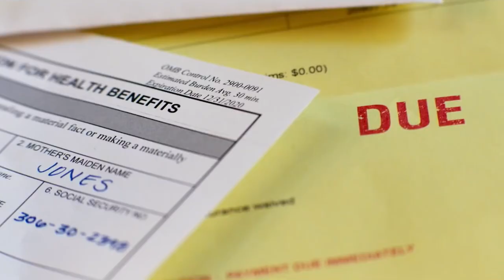L'INTERVIEW - L'équipe d'AMBULANCE (J. Gyllenhaal, Y. Abdul-Mateen II, E. González & M. Bay)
"De l'action pure combinée à de larges palettes d'émotions"

L'équipe d'Ambulance (Jake Gyllenhaal, Yahya Abdul-Mateen II, Eiza González et Michael Bay) a répondu à nos question à l'occasion de la sortie du film cette semaine !